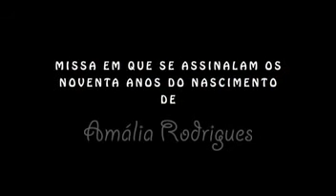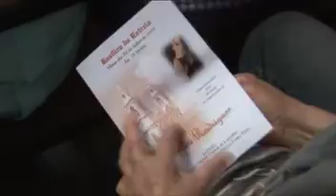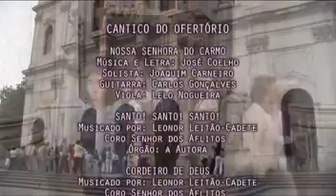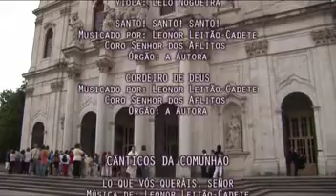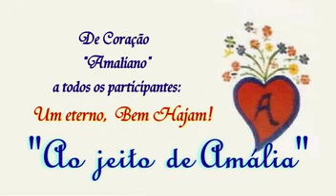Missa 90 Anos de AMÁLIA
Missa pelos 90 anos de Amália Rodrigues, na Basílica da Estrela, Lisboa, em 20 de julho de 2010.
Edição e Montagem: Lili (Leonilde)